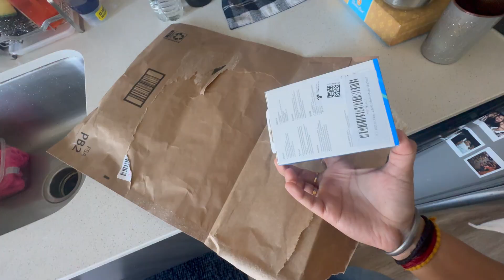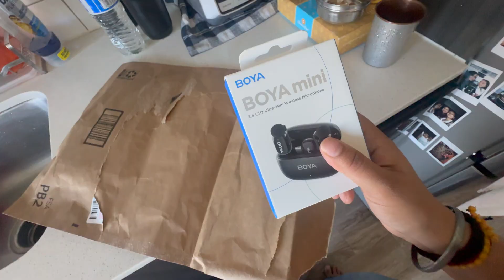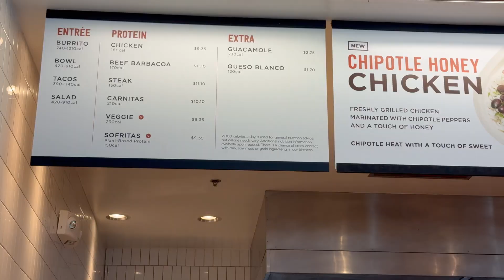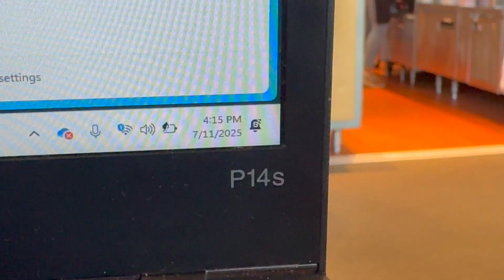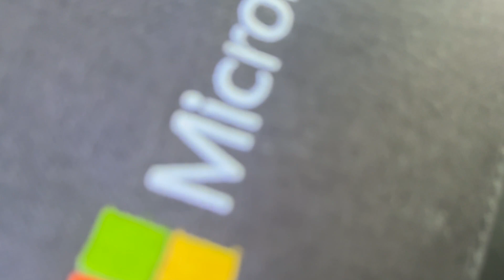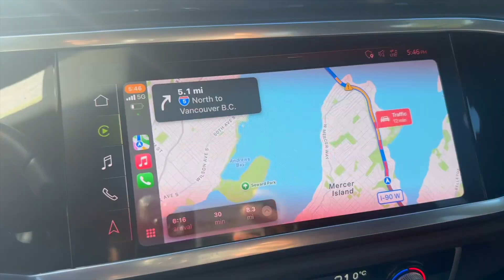Teaching Interns at Microsoft | SWE - Day in my life | Seattle, Washington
Hey everyone, let me take you to my presentation at Microsoft in the Redmond office. It is based on AI and is for interns at Microsoft, and oh God, I love public speaking and the power to share my learnings.

Love always.
Take care :)